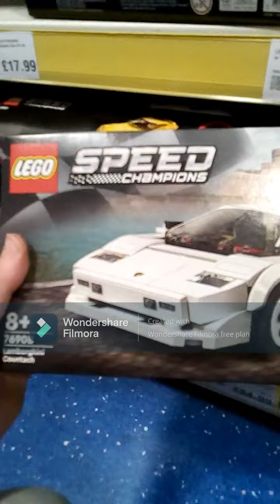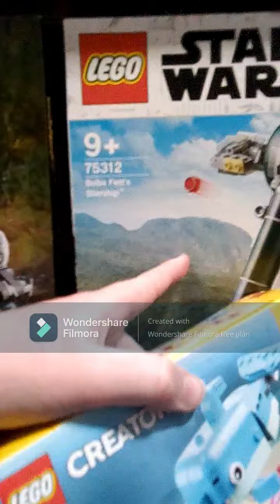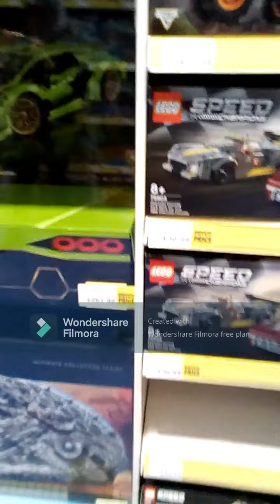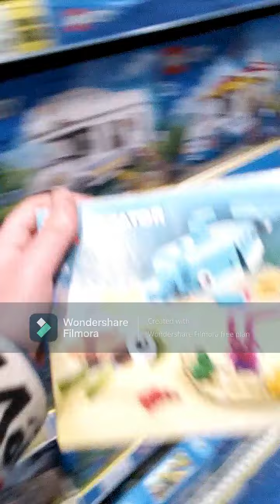Lego shopping in chelmsford